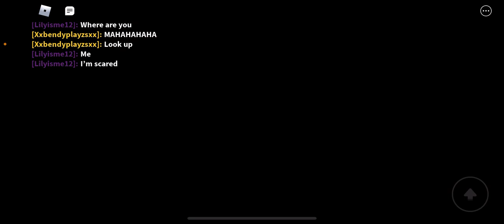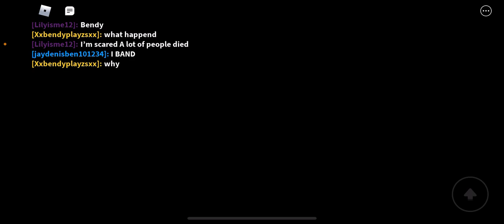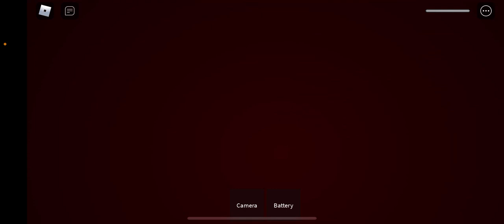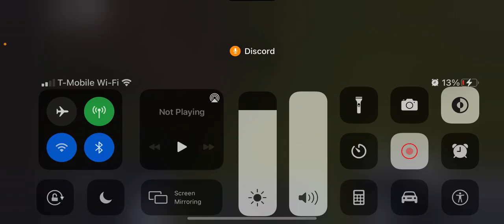Roblox the Maze(warning contains jumpscares